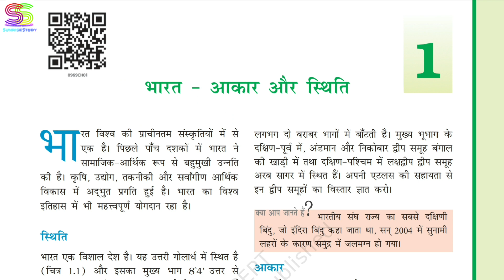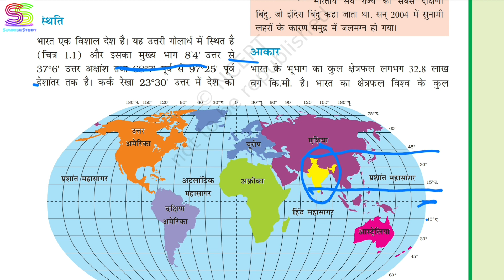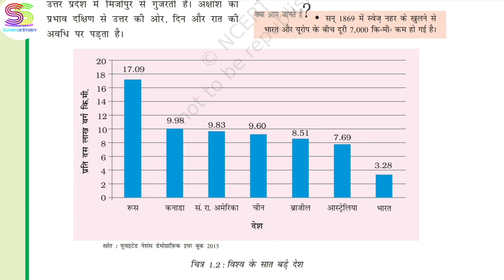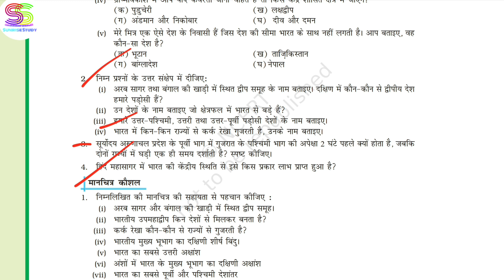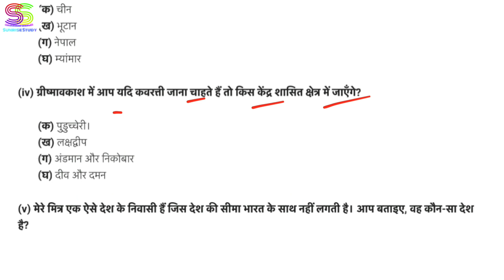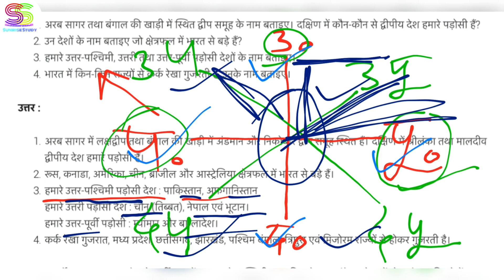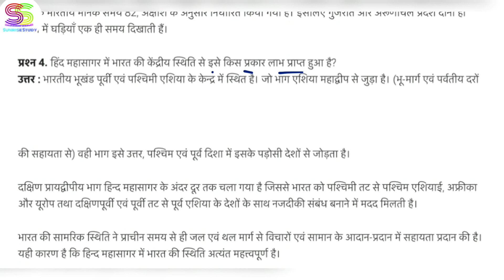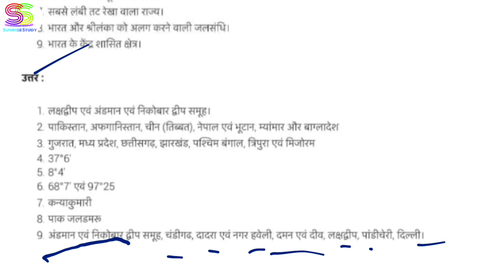Chapter 1 भूगोल class 9 भारत : आकार और स्थिति geography sst| c-tet , dsssb & other exams